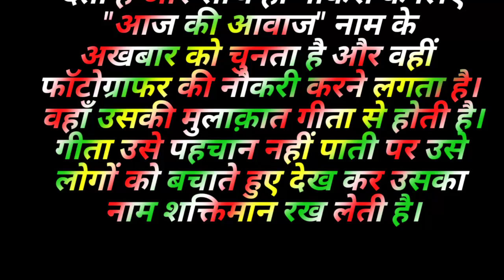shaktiman viral kidshow mukeshkhanna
shaktiman